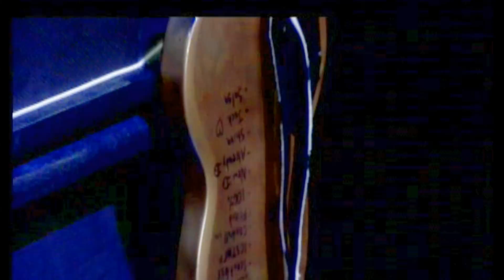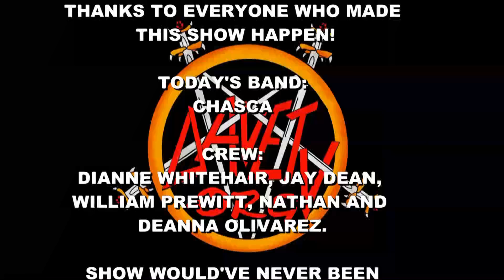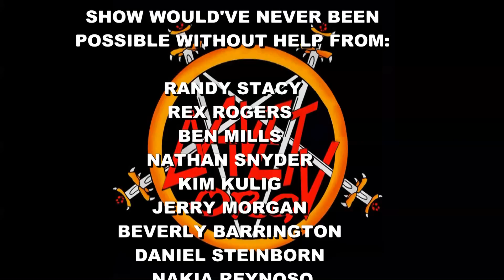DaveTV #15 with RESIDUAL KID February 21, 2015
DaveTV.org brings you DaveTV #15 with RESIDUAL KID February 21, 2015